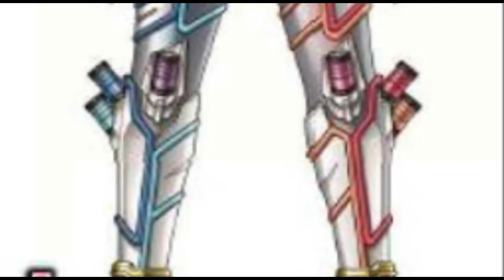Kamen Rider Build Final Form 仮面ライダービルド最終形態?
Possible Kamen Rider Build Final Form 仮面ライダービルド最終形態?